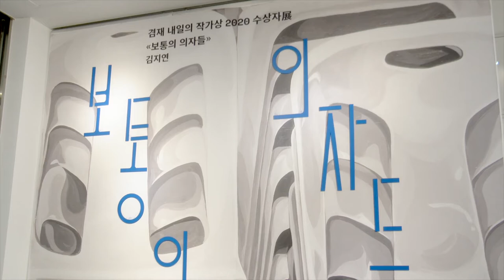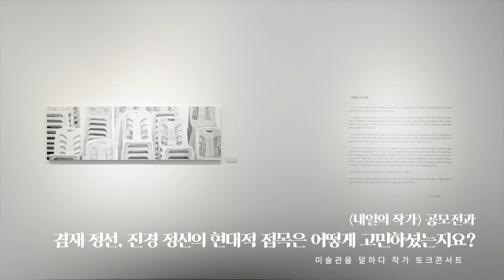[미술관을 말하다, 작가 토크 콘서트] _ 김지연 작가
"제 자리에 있지 못하게 된 의자들은 다시 그 자리로 돌아갈 수 있을까?"

펼쳐지지 못한 의자들이 쌓아올려져서 탑이 된 것처럼 우리의 시간은 켜켜이 쌓여 점점 기약이 없는 기다림에 지치게 되었지만 언젠가 먼지가 쌓인 의자들이 보통의 나날들로 돌아가길 바라본다.

-겸재 내일의 작가상 2020 수상자전 보통의 의자들 작가노트 中

1. 간단한 자기소개를 부탁드립니다 0:24
2. 대상 수상자로서 개인전을 개최하는 소감 0:34
3. '의자 시리즈' 이전 작업 0:59
4. '의자 시리즈'를 작업하게 된 계기 1:51
5. 작품의 주요 소재인 '의자'의 의미 3:37
6. 무채색 화면에 빈 의자로 표현한 의도 4:11
7. 하나의 의자, 여러 개의 의자의 차이 4:55
8. 어떤 방식으로 작업을 진행하는지 6:39
9. 얇은 천을 덮어 표현한 의미 8:29
10. 어떤 점을 보고, 생각하면서 관람하면 좋을지 9:22
11. 겸재 정선, 진경 정신의 현대적 접목은 어떻게 고민하셨는지 10:04
12. 어떻게 청년 작가들을 지원하면 좋을지 10:45
13. 향후 작업 방향은 어떻게 이루어질지 11:13

✔ 인터뷰 내용은 작가님의 의견입니다.

📍 유튜브 댓글을 통해 궁금한 점을 남겨주시면 질문 몇 개를 추려 작가님이 직접 답변해드립니다.
📍 작품 및 작가의 명예를 훼손시키는 댓글은 삭제할 수 있습니다.

기관의 동의 없이 무단으로 사용, 콘텐츠를 복사하여 사용할 수 없습니다.